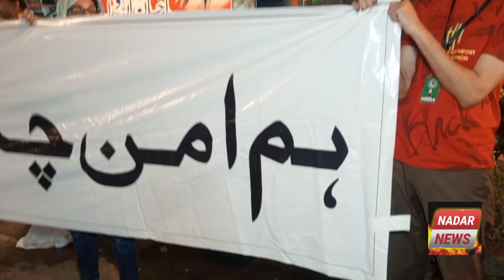Biggest Strike On Teachers Attempt In Balochistan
Welcome to the Official Youtube Channel Nadar News
Important issues.
Political Ishues.
Current Ishues.
Crime Fact's.
Exclusive News.
Live News And Story.
Law Practice.
Strike And Protest.
Motivational And Informative Story.
Entertainment And Showbiz.
Tellent And Exercise.
Films And Dramas Emotional.
Director : Farman Butt
Exactive In Chief :Shiekh Rohail Abuzar
Anchor Person : Ahmed Zaidi
Camera Men : Faisal